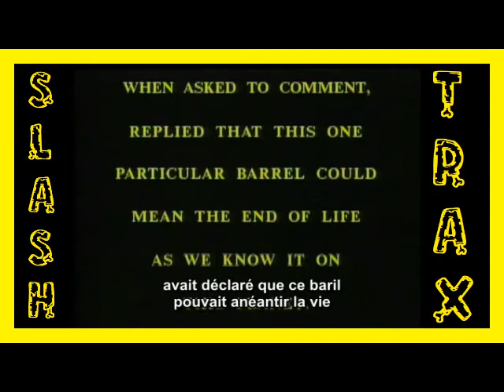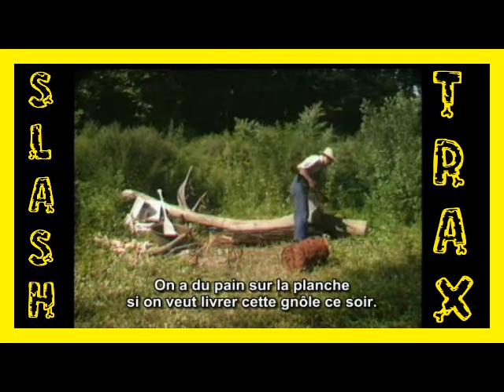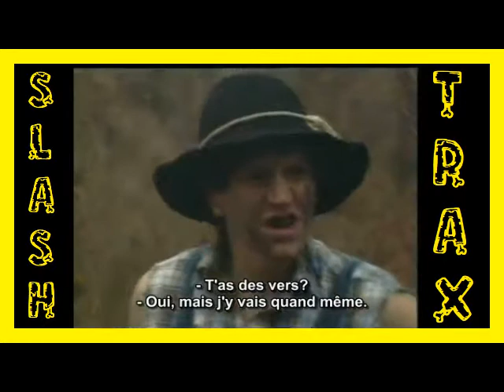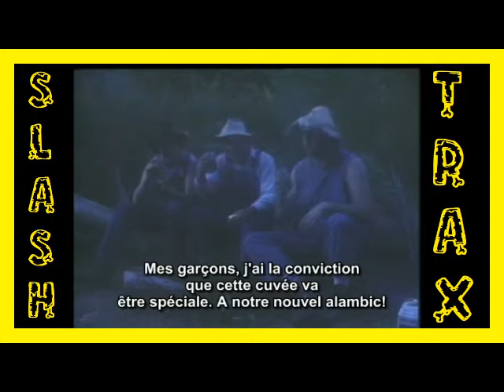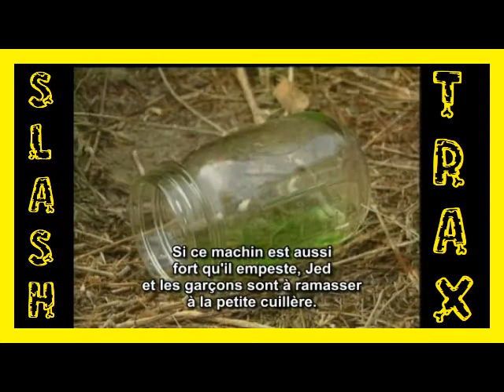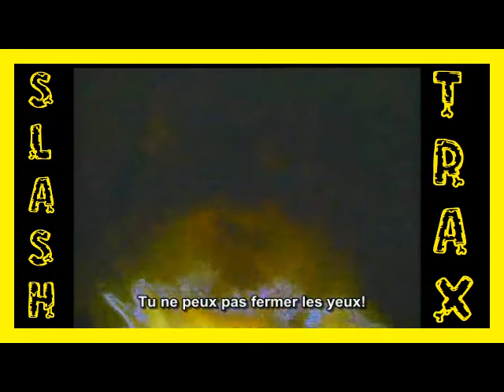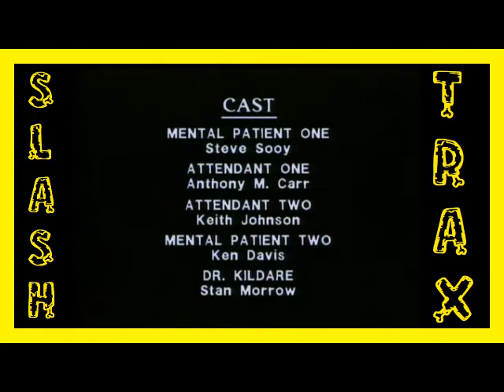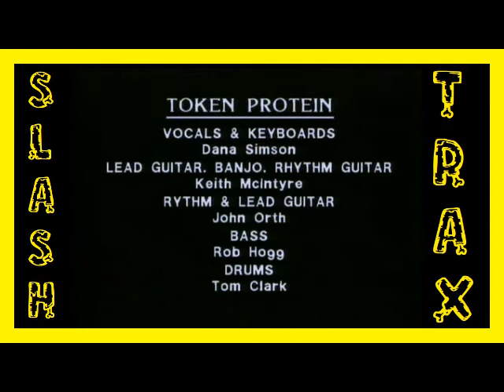Slash Trax #7: Troma's Redneck Zombies Riff Commentary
Alex Vanover Twitter- @VanDollar15 Instagram- AlexVanover15

Hello humans! This is Master Evil letting you know that on this week's episode of Slash Trax I make my 2 prisoners Alex and Josh watch Troma's 1987 Film Redneck Zombies! Let's see if they can keep their sanity or if I will finally break THEM! And btw this is another FULL MOVIE episode where you don't have to watch your own copy and listen to their riffing separately as you watch, this episode I am able to provide the movie in it's entirety with their riff commentary playing along. As you know Sometimes on Slash Trax I can show the movie and you can just watch the one video to experience the Slash Trax Riffing, other times my prisoners will let you know if you need to get your own copy of the movie they are riffing ready and start it when they say go :) and now enjoy this Troma Trainwreck REDNECK ZOMBIES!!! OR DIE!!!